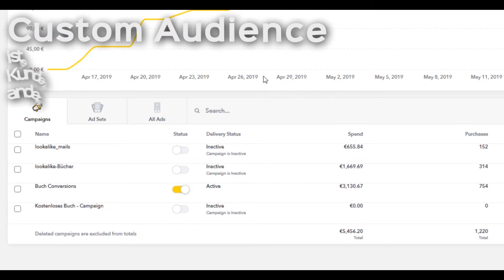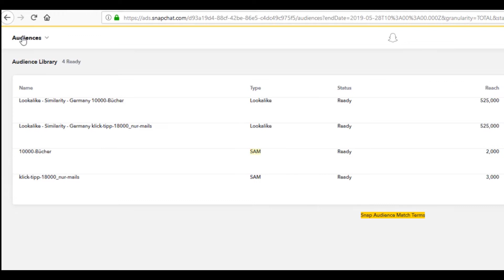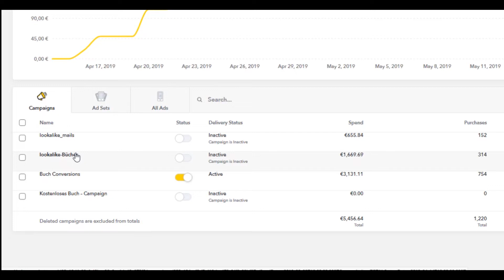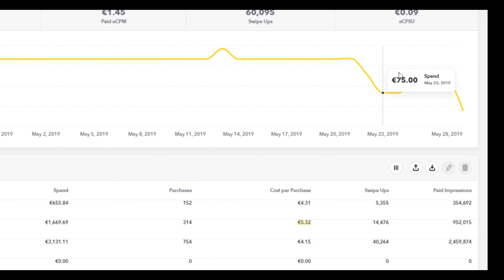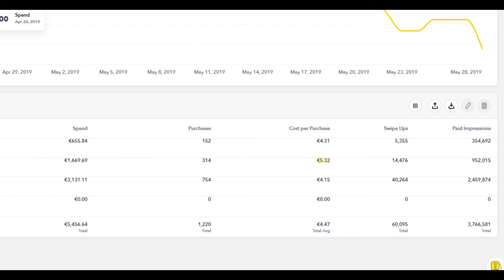Snapchat Werbung schalten Schritt für Schritt Anleitung